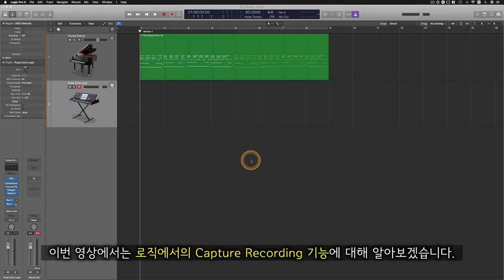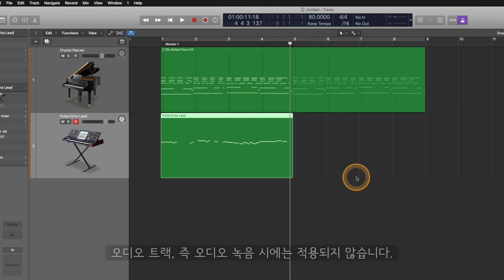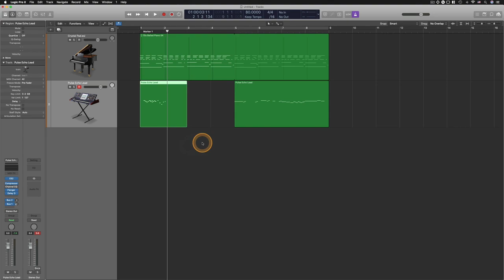[로직 꿀팁] 미디 녹음 정말 편하게 하는 방법! (Capture Recording)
알아두면 쓸모있는 로직 프로 팁 #07 - 미디 녹음 정말 편하게 하는 방법! (Capture Recording)

: 미디 트랙에 마스터 키보드나 미디 컨트롤러 등의 사용해서 보통 녹음을 할 때 당연히 녹음 버튼을 일일이 눌러서 녹음을 하게 됩니다. 그러나 미디 녹음이 많이 익숙치 않은 분들은 녹음 버튼을 누르기 전에 자~ 준비~하고 녹음을 시작하면 괜히 긴장도 더 되는 것 같고, 괜히 어색하고, 안하던 실수도 하게 되고, 그런 경험들을 많이 겪게 됩니다. 그렇다면 이 영상을 보시고 앞으로는 미디 녹음 시에 녹음 버튼을 영영 누르실 필요가 없습니다. 또한 녹음이 많이 익숙한 분들도 기존의 코드나 멜로디 라인에 새로운 보이싱, 제2선율, 제3선율 등을 만들 때 스케치하면서 바로 그 라인들을 녹음하듯이 살릴 수 있고, 비트나 그루브를 만드는 분들도 그냥 연습하듯이 친 리듬을 바로 바로 살려올 수 있기 때문에 정말 유용한 기능입니다. 미디 녹음을 하려면 필수적으로 알고 있어야 할 그 Capture Recording 기능에 대해 알아봅니다.